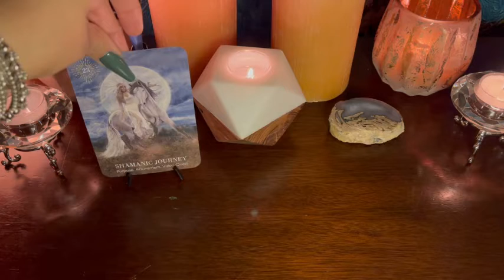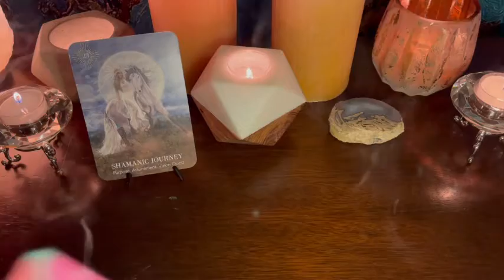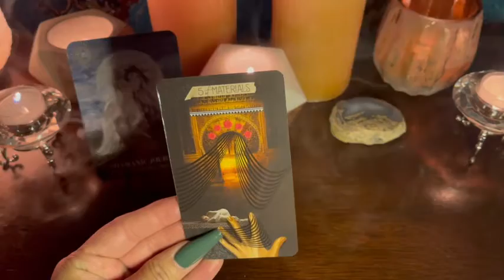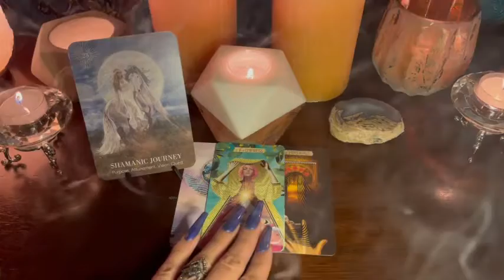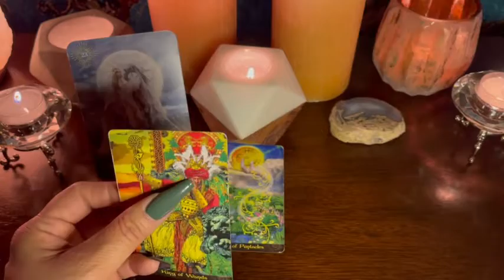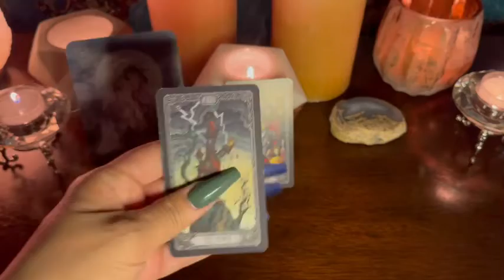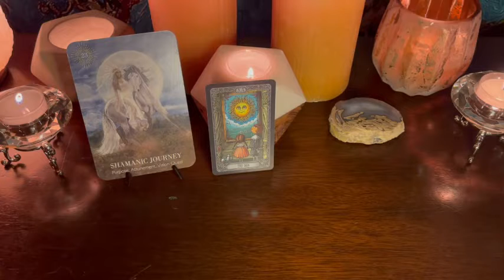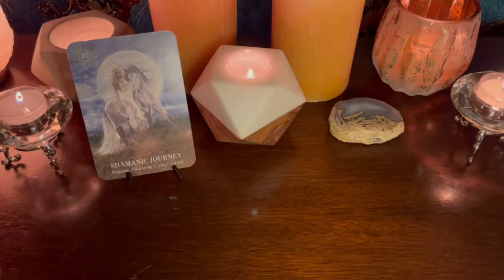The Vibe/ The $/ The ❤️🧁💗🧁💗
Time

Pile 1:
Pile 2:
Pile 3:

Large Lotalite Ring:
Look up :
YuMorJewelry
Index finger ring~made by me:-) Moss Agate
Decks:
Mudras~Allison DeNicola
The Housewives Tarot
Vice-Versa Deck
Kipper-Ciro Marchetti
The Light Seer’s Tarot-Chris-Anne
Dreams of Gaia-Ravynee Phelan
Chakra Wisdom Oracle Cards-Tori Hartman
Healing Yourself- Inna Segal
Goddess Card Pack-Juni Parkhurst
Santa Muerte Tarot Book of The Dead-.Fabio Listrani
Before Tarot:One Moment Before-Corrine Kenner
The Psychic Tarot: John Holland
Illuminating The Prophesy-Maggie Stiefvater
The Crystal Healing Oracle-Judy Hall
Oracle of the Mermaids-Lucy Cavendish
Edgar Allan Poe-Rose Wright
Les Vampires- Lucy Cavendish
IChing Oracle Cards-Lo Scarabeo
The Romance Angels- Doreen Virtue
Shamanic Healing Oracle Cards-Michelle A Motvuzas
The Hoodoo Tarot~ Tayannah McQuillar
The Mise Yaros~Chris Anne
The Shaman’s Dream~Alberto Villaloo & Collette Baron (Thank you Sarah!)
The Halloween Oracle ~Stacey Demarco
The Dark Manor Tarot

Favorite things:
Shilajit
Tamarind paste
Pea Tea
Lemon Peels~ yes raw!!